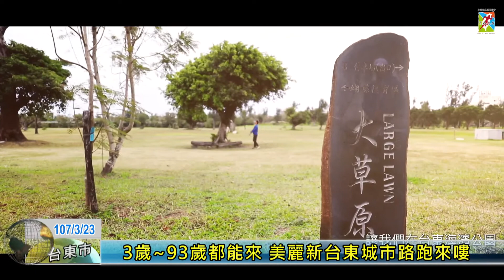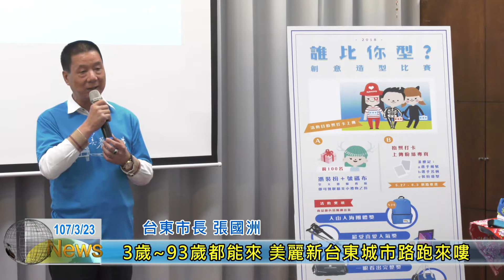20180323 3歲~93歲都能來 美麗新台東城市路跑來嘍